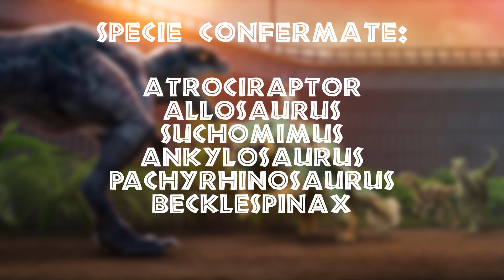Nuova serie animata Jurassica nel 2024 - Jurassic World: Chaos Theory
Ciao ragazzi, sono sempre io, il Vostro Dark di fiducia. Lo so, è da un po' che manco ma ora sono tornato con una novità molto interessante per il Franchise di Jurassic World. Che ne pensate di questa nuova serie? Vi attira l'idea di un seguito di Camp? Fatemelo sapere nei commenti e buona visione!!

Per acquistare la maglia o la tazza di DarkEvil vi basterà cliccare sul link qui presente, ricordo che ovviamente tutto il ricavato verrà sfruttato unicamente per la crescita del canale e vi ringrazio già in anticipo. Vi ricordo di avvisarmi qualora abbiate deciso di acquistare uno dei due prodotti, così da potervi ringraziare in un prossimo video o live.

Se volete supportarmi, invece, in maniera più diretta ecco il link per le donazioni. Qualora decidesse di farlo vi ringrazio in anticipo e vi assicuro che ogni guadagno verrà usato unicamente per migliorare il canale.